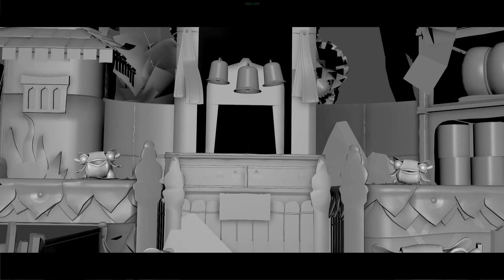PS5 Sackboy's Big Adventure - Gerald Intro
One of the cutscenes I created for Sackboy's Big Adventure on PS5.